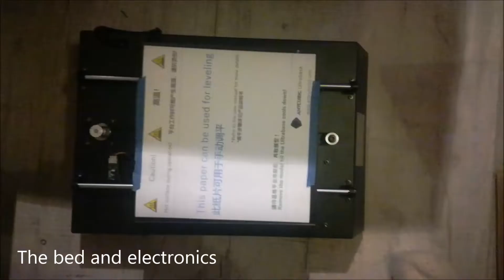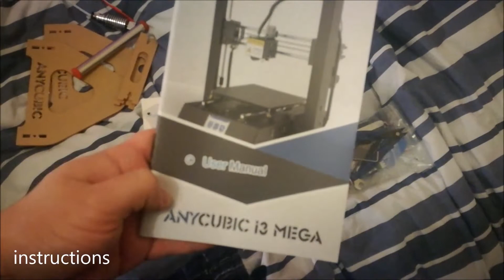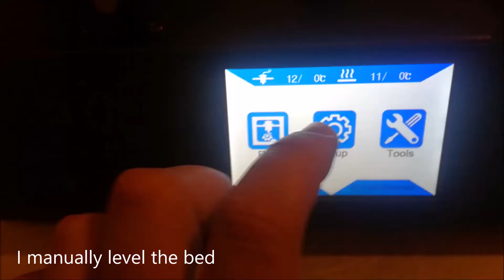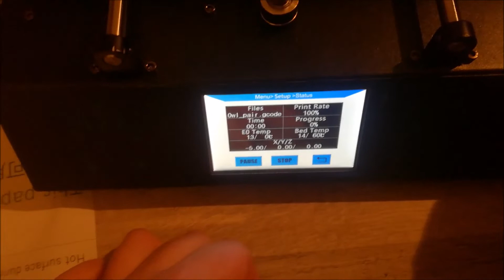I3 Mega build and first test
Video of my construction and first print test for my 3d printer

I will give the thing a proper review once two conditions are met:
1-I have decent audio
2-I have put it through its paces for a reasonable amount of time, bare minimum a month of daily printing including more challenging prints